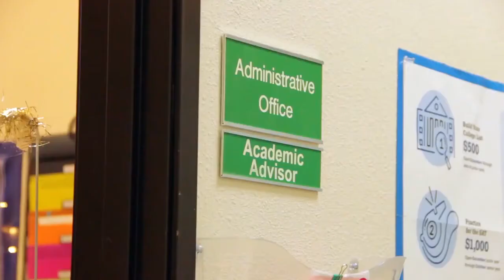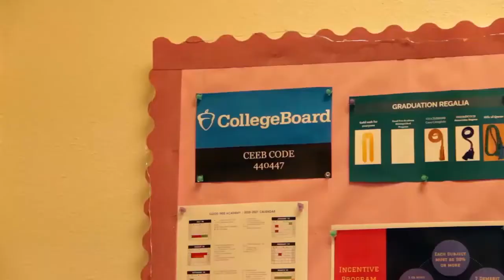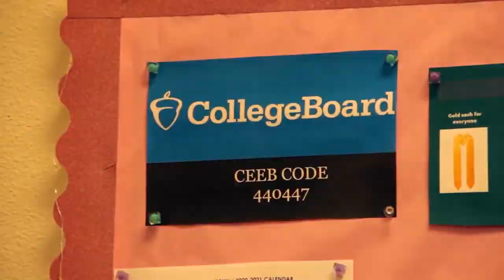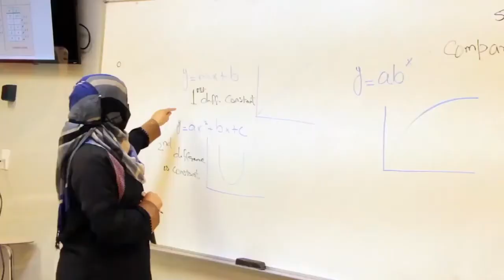High School Open House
Meet our high school advisor and teachers. Hear them speak about high school at Good Tree Academy.